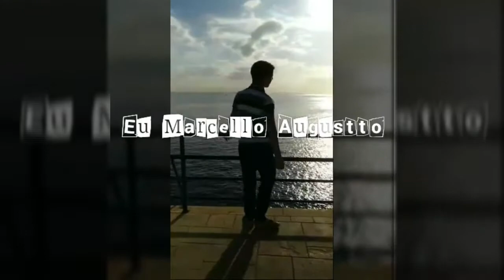Prova, certificado de nível Alemão B1 / Deutschprüfung Niveau B1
Galera, neste vídeo falo um pouco sobre minha experiência na prova de nível intermediário da língua alemã
Espero que gostem e deixem dicas de temas nos comentários para os próximos vídeos.